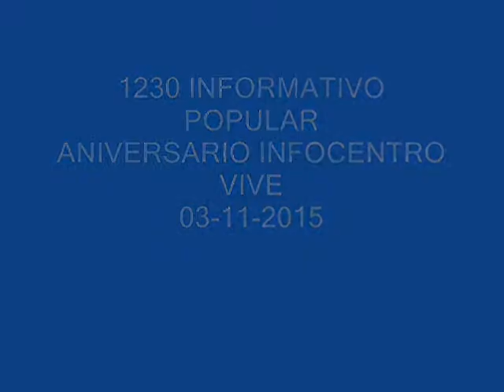1230 INFORMATIVO POPULAR ANIVER INFOCENTRO VIVE 03 11 2015